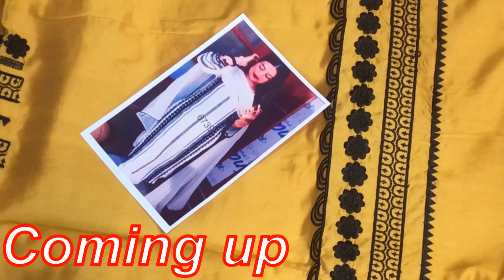muslin cotton suits ludhiana,pure jaam cotton suits, pure cotton suits ludhiana, mor wale suits.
Shop Address:
SACHIDA NAND SILK STORE
Gurudwara Dukhniwaran Road, Field Ganj
Opp. Jagraon Bridge, Ludhiana.Punjab Pin-141008.
For Order Please Contact Mo:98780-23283,
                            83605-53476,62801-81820